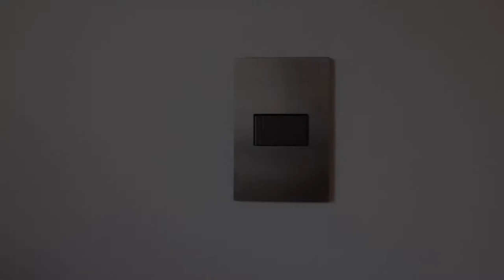Equipamos la casa de Wason Brazoban - RM TECH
Campaña Dia de Los Padres 2020.

Para mas información y/o cotizaciones comunícate vía WhasApp o llamada al